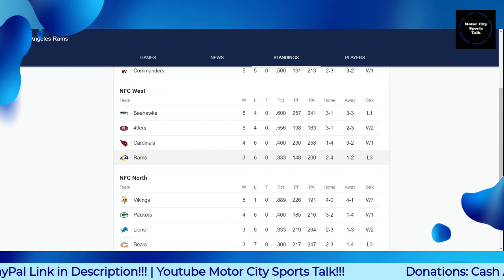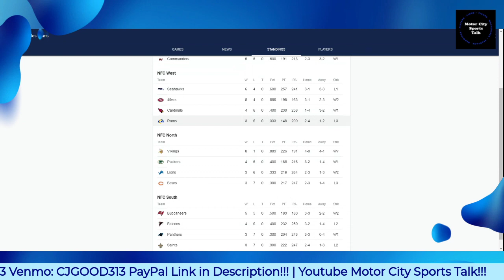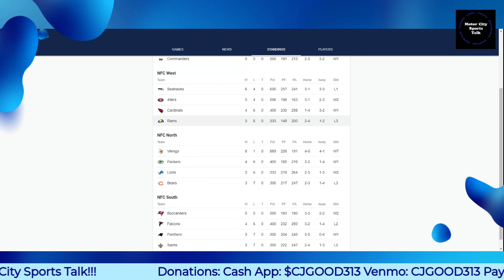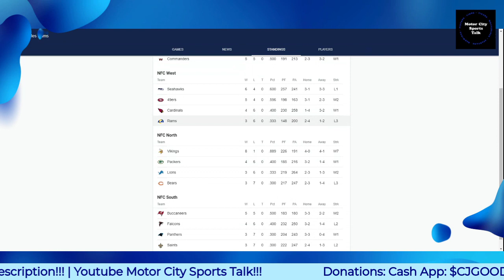Los Angeles Rams Matt Stafford Trade Looking Better & Better For Detroit Lions Right Now!!!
$CjGood313

CJGOOD313